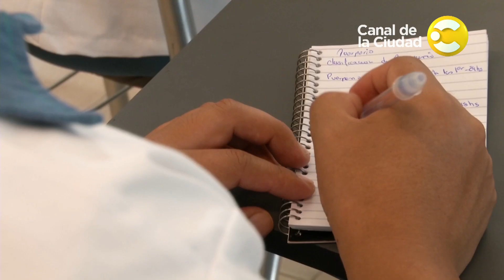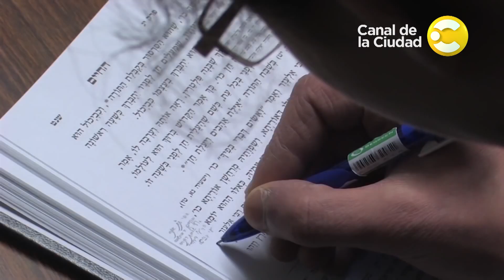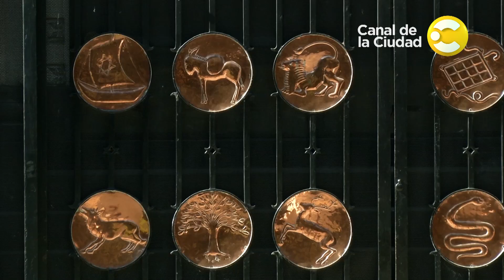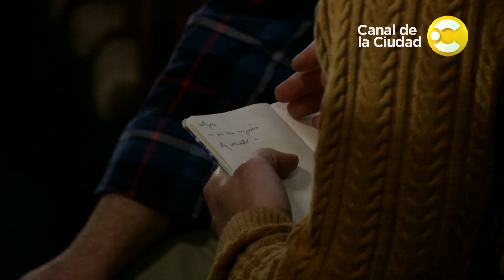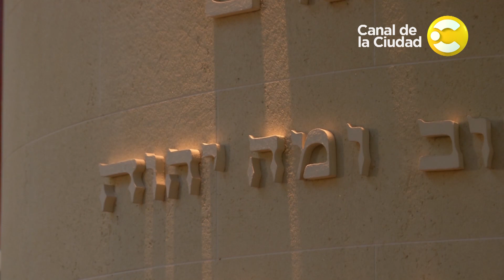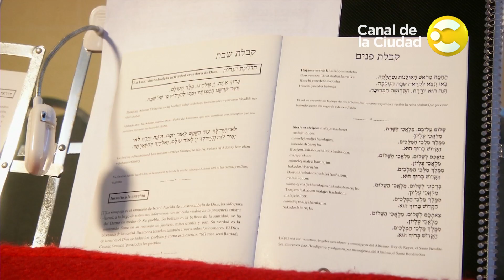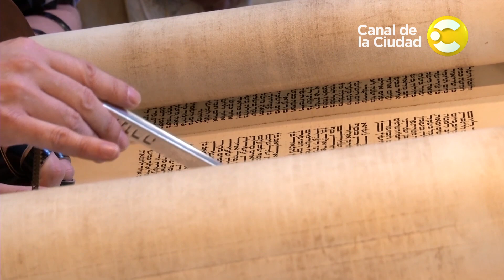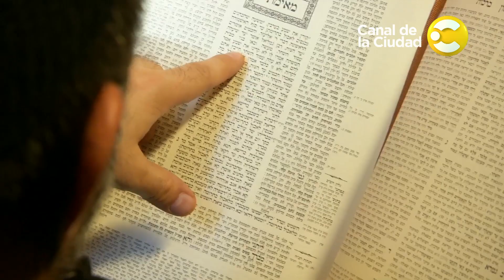Judaísmo, en Buscando a Dios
Alessio Aguirre Pimentel, Alejandra Sclar y Damian Karo son judios. Los tres tienen historias diferentes. Los tres encontraron en el judaismo la forma de relacionarse con su espiritualidad. Unos llegaron a la ortodoxia hace no mucho tiempo, otros dejaron la ortodoxia para vivir la fe de manera mas personal. El judaismo es la religión monoteísta abrahámica más antigua. Nacida en Oriente Medio, en Argentina hay cerca de 200.000 judíos, lo que la hace la comunidad mas grande de Latinoamérica. Junto a Alessio,  Alejandra y Damian, conocemos los ritos, las costumbres y las diversas formas de vivir el judaísmo.